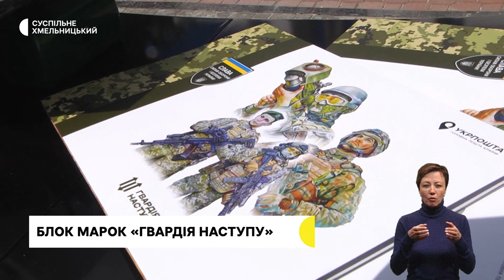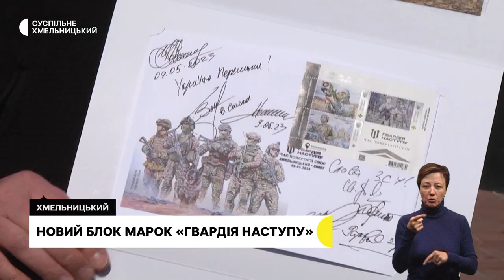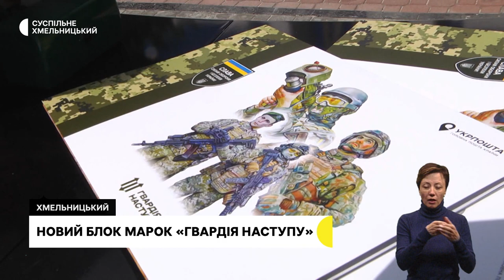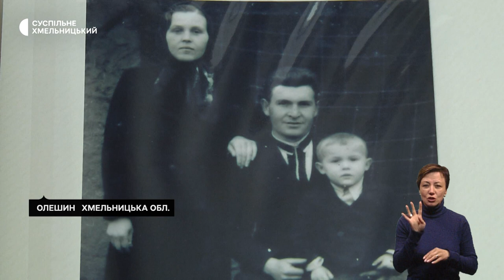«Був справжнім націоналістом», блок марок «Гвардія наступу», волонтерить у 101 рік | 9.05.23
В обласному центрі попрощалися із 23-річним військовослужбовцем, спецпризначенцем, котрий загинув у Бахмуті.

«Гвардія наступу. Час повертати своє!» – новий блок марок із такою назвою презентувала  «Укрпошта».

Долучається до волонтерства в силу своїх можливостей: як стооднорічний житель села Хмельницького району допомагає військовим.